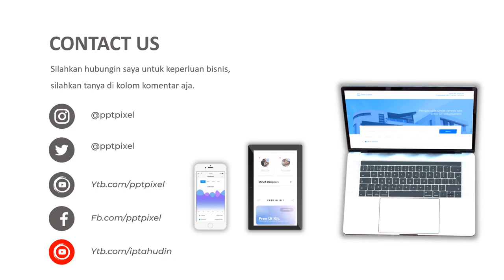Iklan penjualan, jaket, fashion, peralatan gunung, camping, nort face, anak gunung, olshop